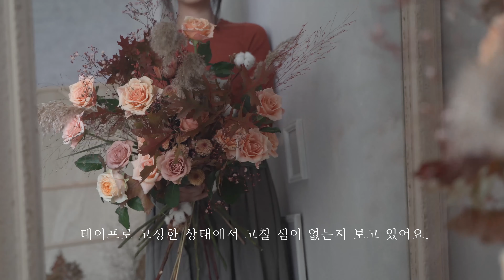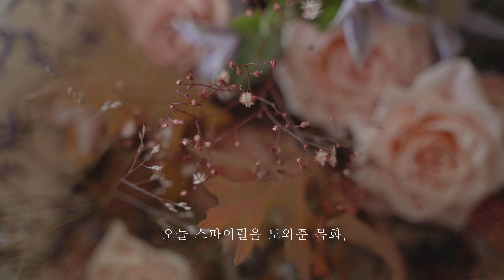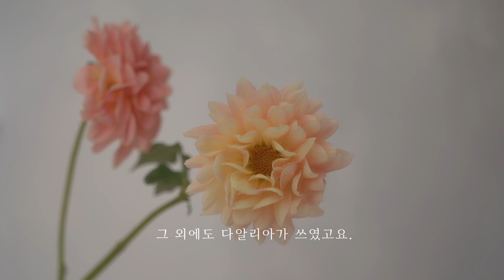사람만한 대형 꽃다발 만들기 Giant Hand Tied Bouquet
품 안에 가득 들어오는 대형 꽃다발을 만들었어요.

00:18 스파이럴 잡는 과정
06:53 간단한 포장 순서
7:48 완성!
08:50 사용한 재료

Extraordinary human-size bouquet was made with hand tied spiral
08:50 flowers I used.